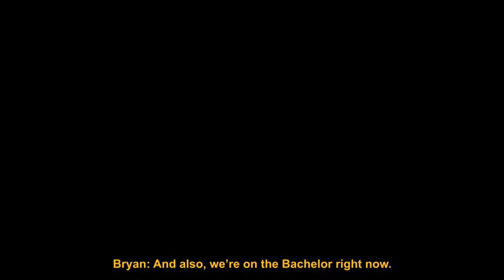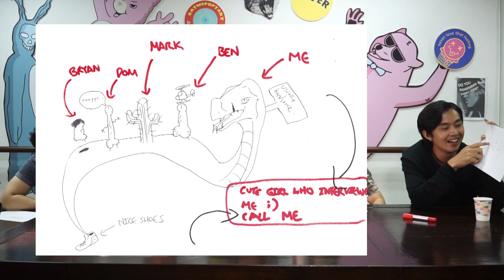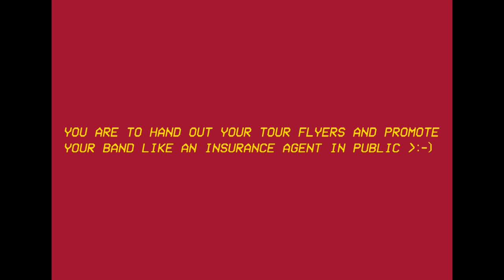POPCAM with VILLES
From time to time, we have a little chat with artists and musicians who are willing to spend their time with us.

Our newly named 'Popcam' segment welcomes post-hardcore band Villes for some nonsensical chatter and irreverent activities. Watch the boys tell some heartfelt stories and do funny things!